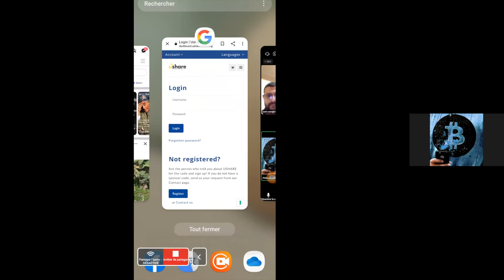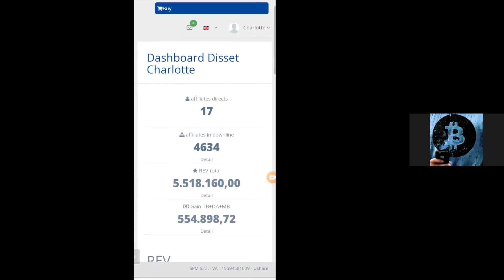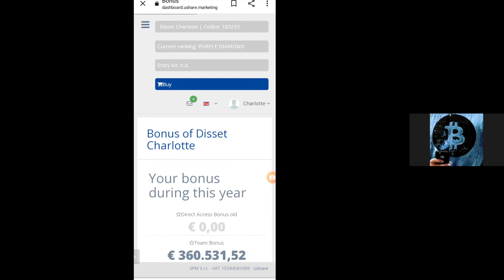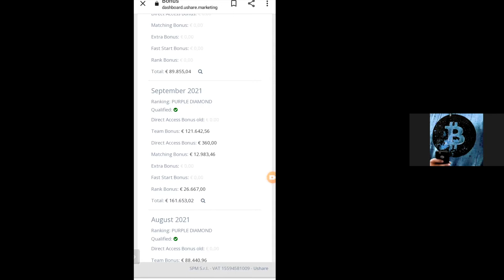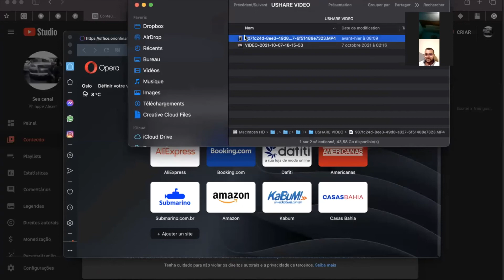Vision USHARE Reda CHERRAD 1/3 Brasil:Français Nova rede Social , Nouveau réseau social